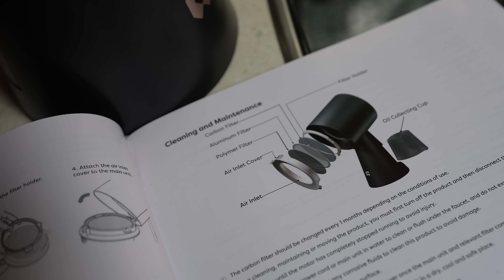Our first steps preparing to live off-grid on OUR NEW PROPERTY IN PORTUGAL.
New property, new tools, new language, new country! Just some of the joys of our new adventures here in Portugal 🥰

► CAMERA GEAR:
ORIGINAL VLOGGING CAMERA
UPGRADED VLOGGING CAMERA
MAIN VLOGGING LENS